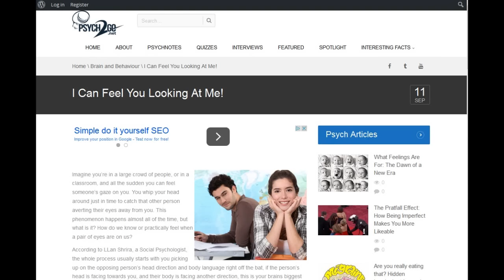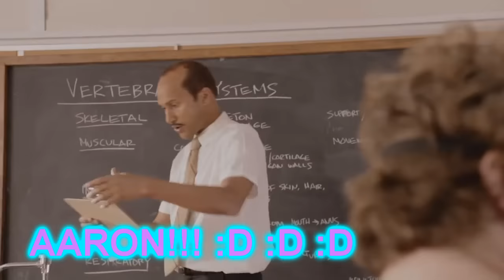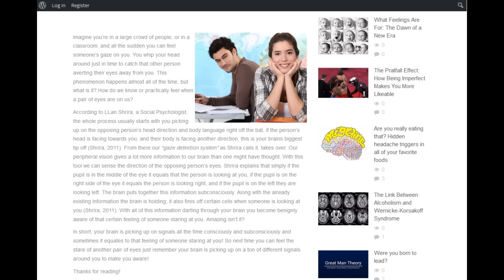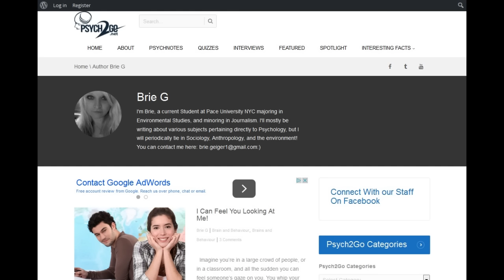I Can Feel You Looking At Me!!! | Psych2Go ft. Jimi No Fro